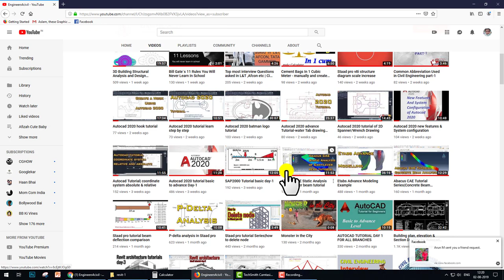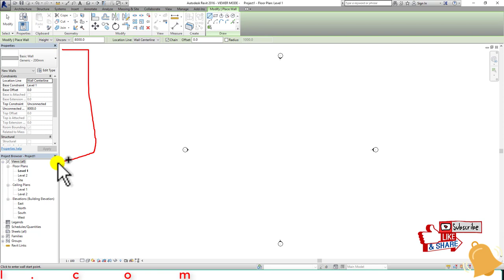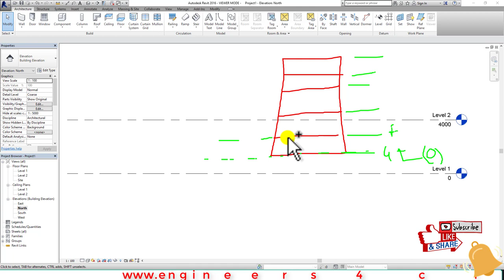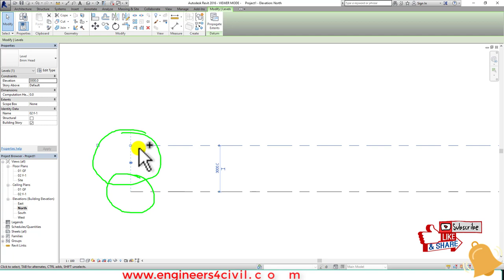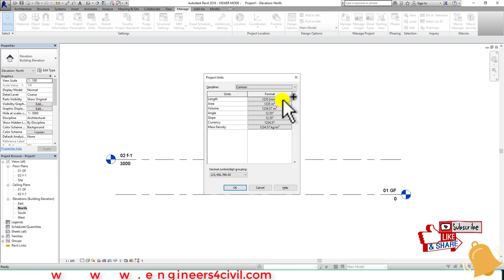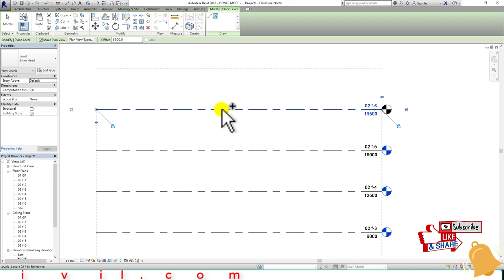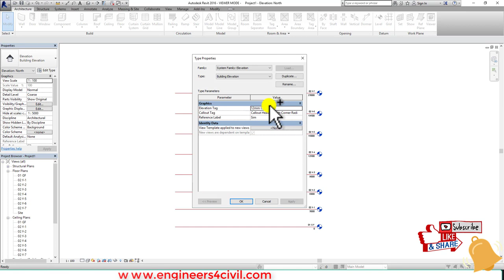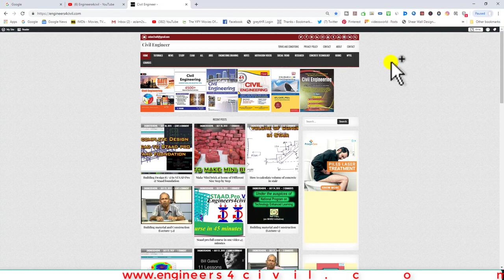#2 Revit Architecture CREATE LEVEL USER I